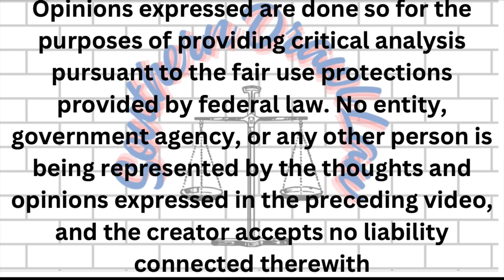Colorado Cops answer Tough Questions About the 1st Amendment. Good Cop Of The Week Vol. 3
In this video, Criminal Defense Attorney James White, discusses a recent interaction between two Colorado Cops and first amendment auditors Rights Crispy, San Joaquin Valley Transparency, and San Joaquin Junior in this weeks Good Cop of the Week.

**Linking original content from other creators for the purposes of giving them credit, as well as providing context for the critical analysis under fair use. FAIR USE NOTICE This video may contain copyrighted material; the use of which has not been specifically authorized by the copyright owner. We are making such material available for the purposes of criticism, comment, review and news reporting which constitute the fair use of any such copyrighted material as provided for in section 107 of the US Copyright Law. Notwithstanding the provisions of sections 106 and 106A, the fair use of a copyrighted work for purposes such as criticism, comment, review and news reporting is not an infringement of copyright.